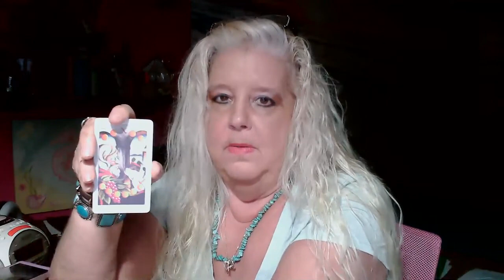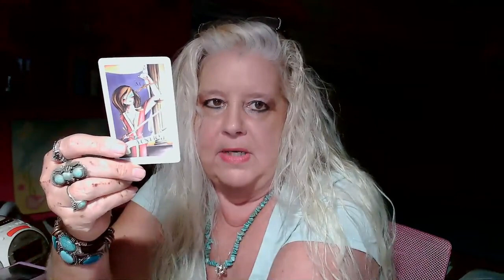ALL SIGNS COLLECTIVE A different reading How the story unfolds